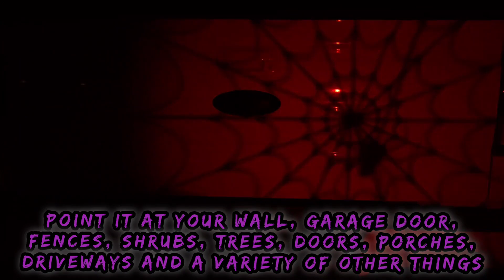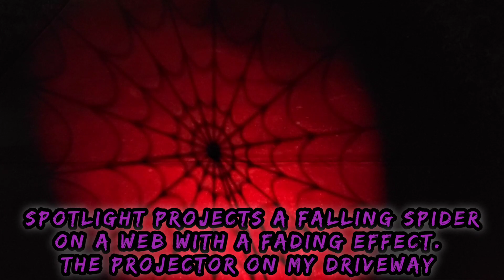Gemmy Halloween Falling Spider Indoor/Outdoor Light Show Projector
Everyone who knows me knows how much I love Halloween. I always look forward to decorating my house, dressing up and finding spooky cool new decorations for my house.

This LED projection spotlight with falling spider I found at my local Lowes. Check your local Lowe's. It can also be found on their website. It's very, very cool and you can use it on a variety of things as you can see from my video. If you love Halloween like I do, than this would be a great decoration for you. 🕷🕸💀🎃👻☠

Timestamps

0:00 Intro

0:13 Unboxing

0:39 I start showing the projector

1:23 The projector on my bamboo fence

1:53 The projector on my house

2:15 and 2:43 Cameo by me 💀

3:23 Outro

This advanced LED projection spotlight projects a falling spider on a web with a fading effect. Just stake it into the ground, plug it in and point it at your wall, garage door, fence, or any other flat surface. Use it on indoor or outdoor surfaces, including exterior or interior walls, living spaces, front doors, porches, garage doors, fences, trees and shrubs. Perfect for indoor or outdoor Halloween decorations, parties and celebrations, or creating a dramatic focal point. Combine with other LightShow® Projection™ spotlights for dramatic and beautiful LED Halloween lights.

Projects a falling Halloween icon onto a fading background

Up to 12-ft of coverage

Decorative Jack-O'-Lantern casing

I haven't been making a lot of videos because in September those of you who know me personally already know, but my dad almost died in September and he couldn't walk or talk. He has a long road to recovery. I really needed a break because I got burned out on making videos for my channel and well life happens and the desire to make videos with a lot personal things happening in my life wasn't there. It's been harder on me to make videos after that. I will make videos when I can and I appreciate all of you guys who support me, comment, like and share my videos and take the time to read my descriptions. Thank you to all my subscribers for your continued support on my channel!